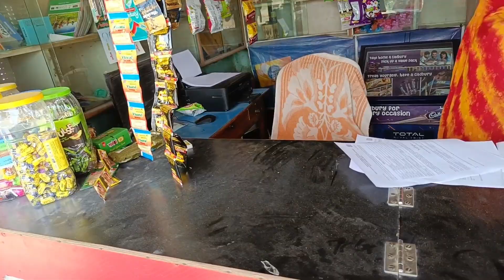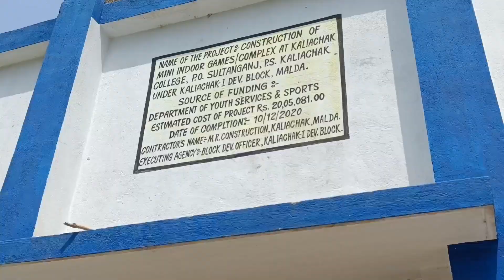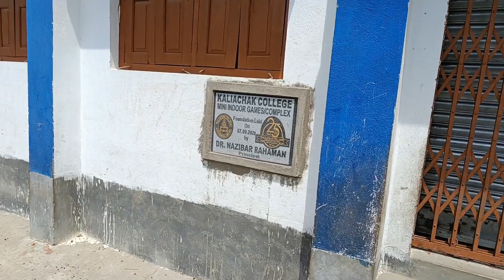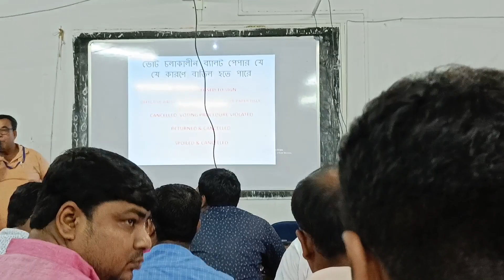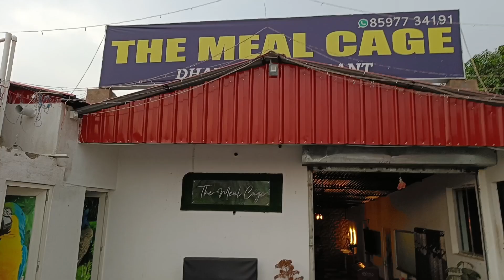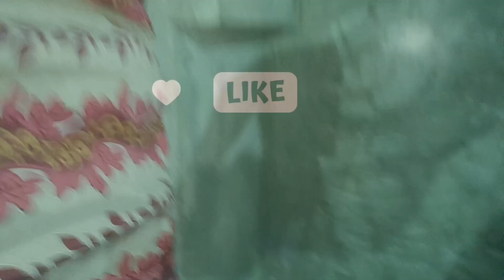Panchayat Election 2023|আসন্ন পঞ্চায়েত নির্বাচনেPolling Personদের 1st Training আমি কোথায় গিয়ে করলাম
Our daily life
Bangla vlogger
Bd traditional
Bangladesh vlog
Nawab Babu Lifestyle